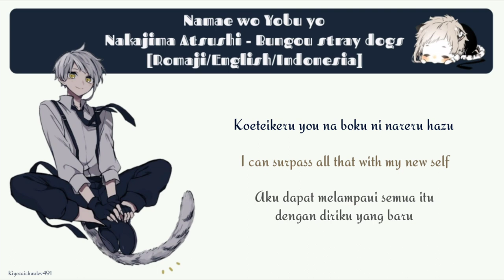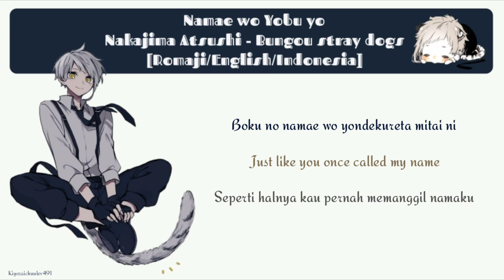Namae wo Yobu yo - Nakajima Atsushi Version [Rom/Eng/Ind]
Song : Namae wo Yobu yo
Original : Luck Life

Cv. Yūto Uemura [Nakajima Atsushi Seiyuu]

Bungou Stray Dogs Wan! Ending.

The editing process uses :
- Background Eraser
- PixelLab
- KineMaster

Once I have received your message, and your proper owner of this content, I will remove them.

Thanks..